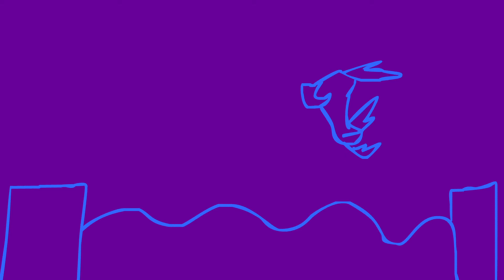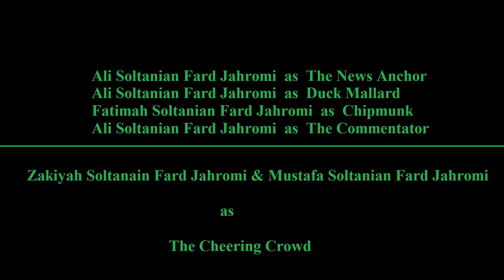Chicken the Tricky One, Season 1, Episode 3 (New Trickster)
Created by: Ali Soltanian Fard Jahromi

A school bully from Chicken's days of school is back to compete in a yearly competition.